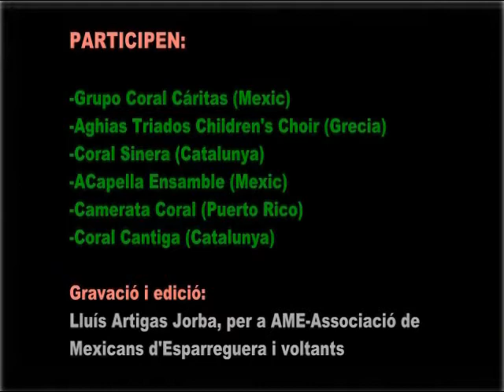Aghias Triados Children's Choir - (6) - COREARTE 2011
[CAT] COREARTE 2011
Festival Internacional de Cors
Concert al Paranimf de la Universitat de Barcelona
Dijous 13 octubre 2011
Barcelona (Catalunya, Europa)
Aghios TRIADOS CHILDREN'S CHOIR (Grècia)
Director: Vasileios Papaconstantinou
Gravació i edició: Lluís Artigas Jorba per
Entitat al servei des del 2006 de la Comunitat Mexicana resident a Catalunya.

[MX] COREARTE 2011
Festival Internacional de Coros
Concierto en El Paranimf de la Universitat de Barcelona
Barcelona (Cataluña, Europa)
AGHIAS TRIADOS CHILDREN'S CHOIR (Grecia)
Director: Vasileios Papaconstantinou
Grabación y edición: Lluís Artigas Jorba para
Entidad al servicio desde el 2006 de la Comunidad Mexicana residente en Cataluña.

[ENG] Corearte 2011
International Choral Festival
Concert at The Paranimf of the University of Barcelona
Barcelona (Catalonia, Europe)
CHILDREN'S CHOIR AGHIA triad (Greece)
Director: Vasileios Papaconstantinou
Recording and editing: Lluís Artigas Jorba for
AME-Association of Mexicans d'Esparreguera i voltants.
Entity serving since 2006 in the Mexican community living in Catalonia.
[FR] Corearte 2011
Choral International du Festival
Concert à La Paranimf de l'Université de Barcelone
Jeudi 13 Octobre 2011
Barcelone (Catalogne, Europe)
Chorale d'enfants AGHIA triade (Grèce)
Directeur: Vasileios Papaconstantinou
Enregistrement et montage: Lluís Artigas Jorba pour
AME-Association des Mexicains voltants d'i Esparreguera.
Entité service depuis 2006 dans la vie en communauté mexicaine en Catalogne.
[IT] Corearte 2011
Festival Corale Internazionale
Il concerto al Paranimf dell'Università di Barcellona
Giovedi 13 OTTOBRE 2011
Barcellona (Catalogna, Europa)
CORO DEI BAMBINI AGHIA triade (Grecia)
Direttore: Vasileios Papaconstantinou
Registrazione e montaggio: Lluís Artigas Jorba per
AME-Associazione dei messicani d'Esparreguera voltants i.
Entità al servizio dal 2006 nella comunità di messicani che vivono in Catalogna.

[PORT] Corearte 2011
Festival Internacional de Corais
O concerto no Paranimf da Universidade de Barcelona
Quinta-feira 13 de outubro de 2011
Barcelona (Catalunha, Europa)
CORO INFANTIL Aghia tríade (Grécia)
Diretor: Vasileios Papaconstantinou
Gravação e edição: Lluís Artigas Jorba para
AME-Associação dos mexicanos d'voltants Esparreguera i.
Entidade que serve desde 2006 na vida em comunidade mexicana na Catalunha.

[EUK] Corearte 2011
Abesbatzen Nazioarteko Jaialdian
Bartzelonako Unibertsitateko Paranimf The Kontzertua
Osteguna urria 13, 2011
Bartzelona (Katalunia, Europa)
HAUR ABESBATZA AGHIA triad (Grezia)
Zuzendaria: Vasileios Papaconstantinou
Grabaketa eta edizioa: Lluís Artigas Jorba for
Mexicans d'Esparreguera i voltants de Ame-elkartea.
Erakunde 2006 urteaz geroztik, komunitate mexikarrak bizi zerbitzatu Katalunian.